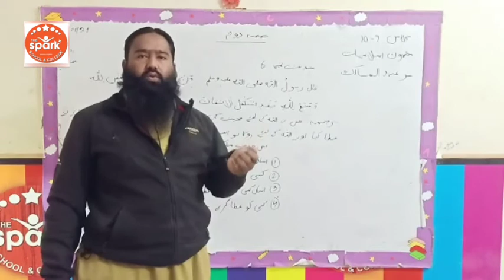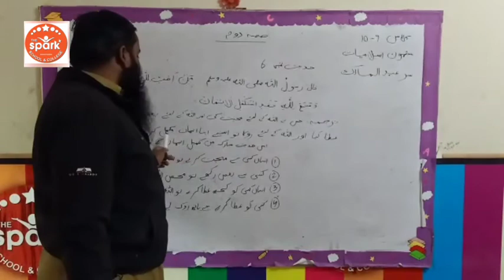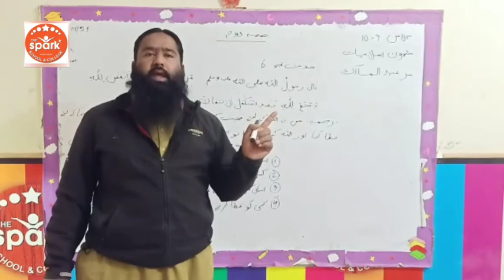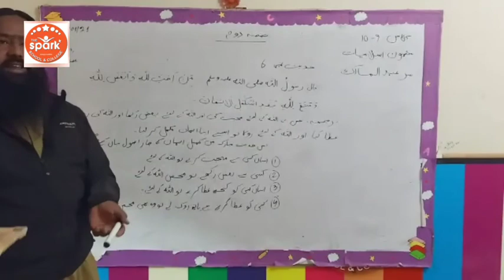Islamiyat Lecture for class 9th & 10th Topic:حصہ دوم( حدیث نمبر ٦)